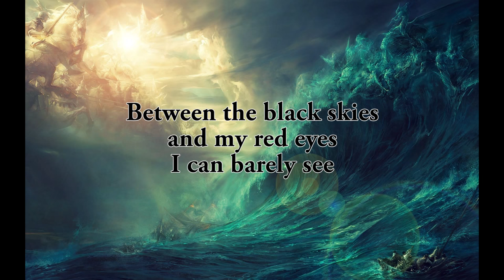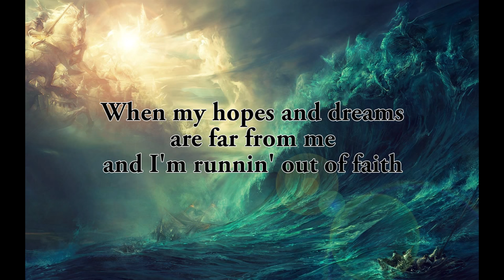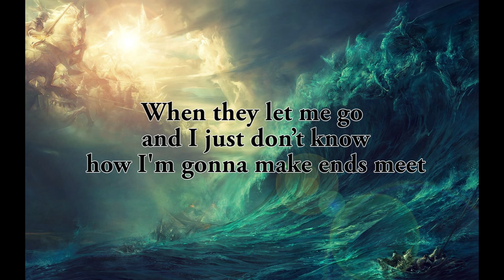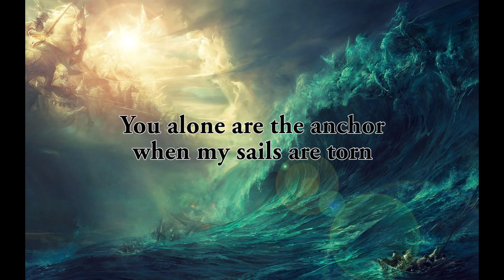Eye of the Storm lyric video [Radio Edit]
I didn't make nor do I claim ownership of this song